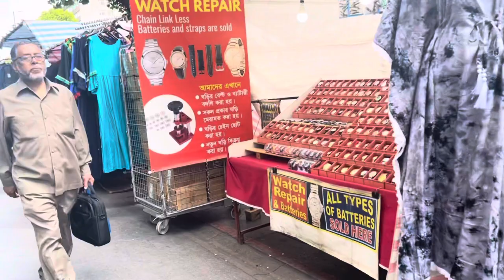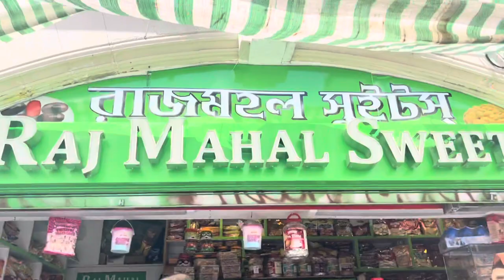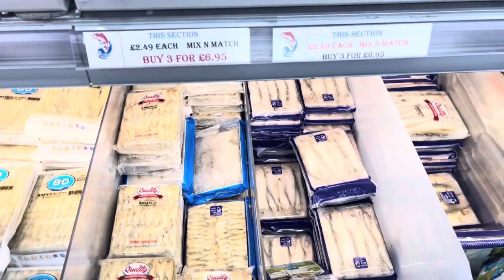লন্ডনে বাংলাদেশ 😍🇧🇩🇬🇧 Whitechapel London | 2022 | East London | Asian people in London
Hey everyone assalam walaiakum,hope you all doing well.On today's video I  showed the east london part .Hope you all enjoyed it and if you do then please like this video and feel free to comment and share.Thank you.